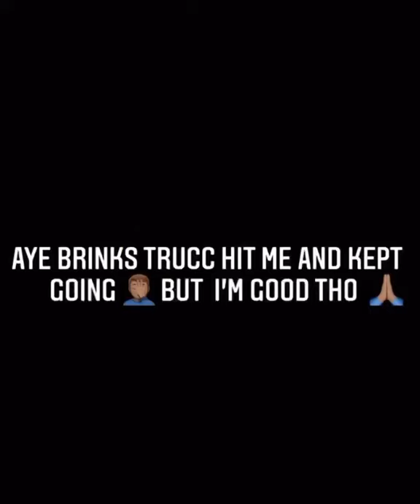GUNNA CRASHES HIS LAMBORGHINI URUS!!! HE CRIES!!!